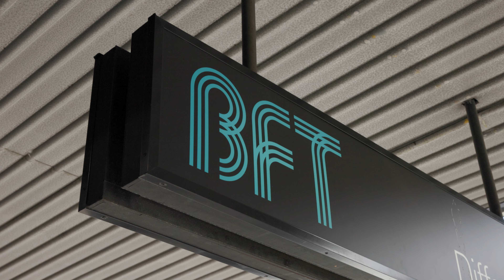BFT x Found—Space Commercial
Meet Daniel Stewart from the original BFT in Prahran, Melbourne. He began using a Found—Space infrared sauna and cold plunge to add extra value to his members to improve retention over 2 years ago. It's going well.